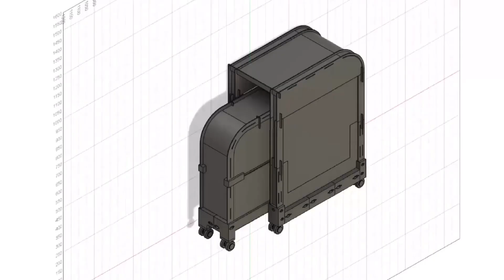FAB LAB ESAN Testimonio FabAcademy 2022 - Lesly Ramirez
Lesly Rocio Ramírez Trujillo, nuestra graduada Nro.19 en el "Diploma internacional FabAcademy 2022" nos cuenta su experiencia y los conocimientos adquiridos llevando las clases en las instalaciones del Fab Lab ESAN.

FabAcademy es un diploma de posgrado en fabricación digital, intensivo y práctico, referente a nivel internacional, de 6 meses de duración. Surge a partir del curso del Massachusetts Institute of Technology (MIT) How to Make (almost) anything. Es organizado por la FabFoundation y dirigido por el profesor Neil Gershenfeld, PhD. Director del Center for Bits and Atoms (CBA) del MIT, los estudiantes en Lima, pueden llevarlo en el Fab Lab ESAN con la guía de instructores locales.